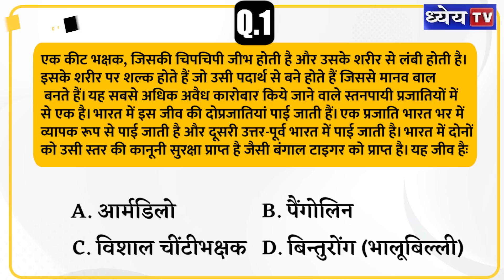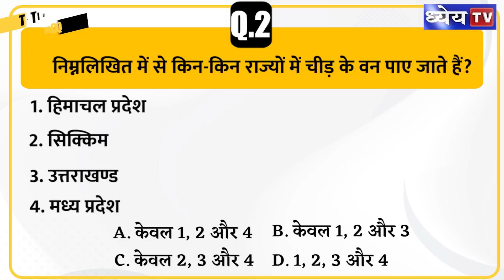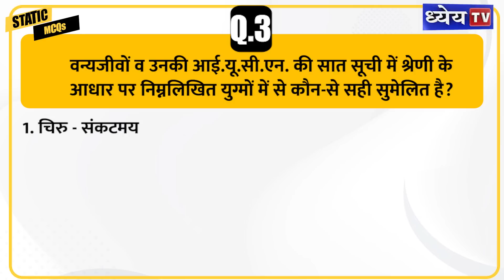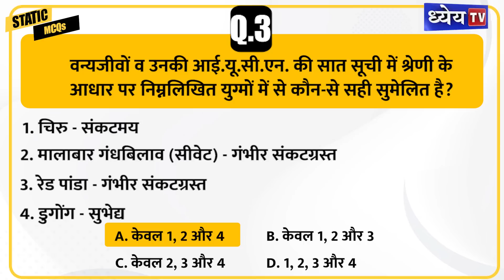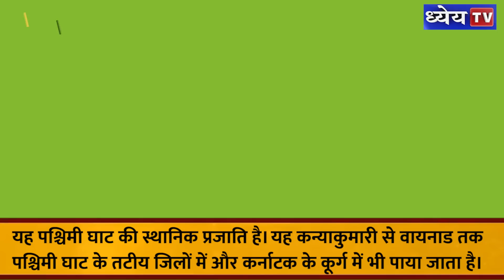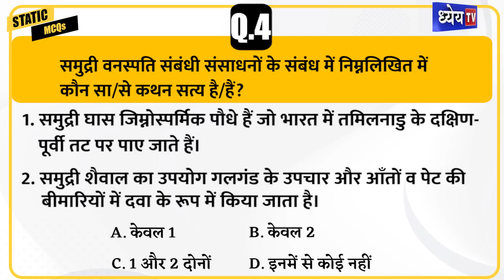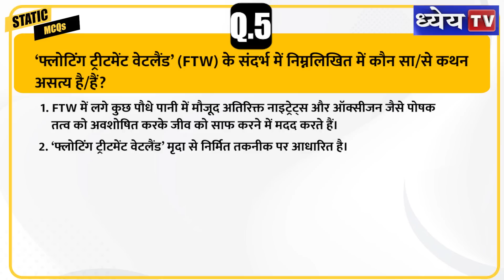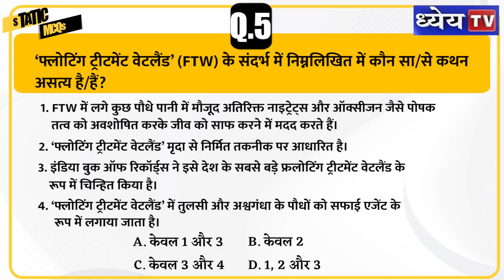STATIC MCQs | 13th May | Environment and Ecology | UPSC/UPPSC Prelims Exam Preparation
Question 1: एक कीट भक्षक, जिसकी चिपचिपी जीभ होती है और उसके
शरीर से लंबी होती है। इसके शरीर पर शल्क होते हैं जो उसी पदार्थ से बने
होते हैं जिससे मानव बाल बनते हैं। यह सबसे अधिक अवैध कारोबार किये
जाने वाले स्तनपायी प्रजातियों में से एक है। भारत में इस जीव की दो
प्रजातियां पाई जाती हैं। एक प्रजाति भारत भर में व्यापक रूप से पाई जाती है
और दूसरी उत्तर-पूर्व भारत में पाई जाती है। भारत में दोनों को उसी स्तर की
कानूनी सुरक्षा प्राप्त है जैसी बंगाल टाइगर को प्राप्त है। यह जीव हैः
A. आर्मडिलो
B. पैंगोलिन
C. विशाल चींटीभक्षक
D. बिन्तुरोंग (भालूबिल्ली)

Question 2: निम्नलिखित में से किन-किन राज्यों में चीड़ के वन पाए जाते
हैं?
1. हिमाचल प्रदेश
2. सिक्किम
3. उत्तराखण्ड
4. मध्य प्रदेश

विकल्प

A. केवल 1, 2 और 4
B. केवल 1, 2 और 3
C. केवल 2, 3 और 4
D. 1, 2, 3 और 4

Question 3: वन्यजीवों व उनकी आई.यू.सी.एन. की सात सूची में श्रेणी के
आधार पर निम्नलिखित युग्मों में से कौन-से सही सुमेलित है?
1. चिरु - संकटमय
2. मालाबार गंधबिलाव (सीवेट) - गंभीर संकटग्रस्त
3. रेड पांडा - गंभीर संकटग्रस्त
4. डुगोंग - सुभेद्य
विकल्प

Question 4: समुद्री वनस्पति संबंधी संसाधनों के संबंध में निम्नलिखित में
कौन सा/से कथन सत्य है/हैं?
1. समुद्री घास जिम्नोस्पर्मिक पौधे हैं जो भारत में तमिलनाडु के दक्षिण-
पूर्वी तट पर पाए जाते हैं।

2. समुद्री शैवाल का उपयोग गलगंड के उपचार और आँतों व पेट की
बीमारियों में दवा के रूप में किया जाता है।
विकल्प

A. केवल 1
B. केवल 2
C. 1 और 2 दोनों

Question 5:. ‘फ्लोटिंग ट्रीटमेंट वेटलैंड’ (FTW) के संदर्भ में निम्नलिखित में
कौन सा/से कथन असत्य है/हैं?

1. FTW में लगे कुछ पौधे पानी में मौजूद अतिरिक्त नाइट्रेट्स और
ऑक्सीजन जैसे पोषक तत्व को अवशोषित करके जीव को साफ
करने में मदद करते हैं।
2. ‘फ्लोटिंग ट्रीटमेंट वेटलैंड’ मृदा से निर्मित तकनीक पर आधारित है।
3. इंडिया बुक ऑफ रिकॉर्ड्स ने इसे देश के सबसे बड़े फ्रलोटिंग ट्रीटमेंट
वेटलैंड के रूप में चिन्हित किया है।
4. ‘फ्लोटिंग ट्रीटमेंट वेटलैंड’ में तुलसी और अश्वगंधा के पौधों को
सफाई एजेंट के रूप में लगाया जाता है।
विकल्प
A. केवल 1 और 3
B. केवल 2
C. केवल 3 और 4
D. 1, 2 और 3

धन्यवाद